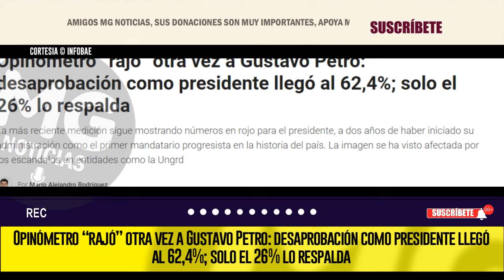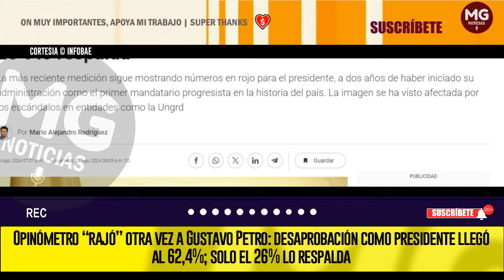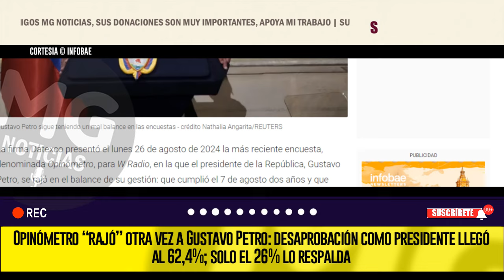URGENTE ❌ OPINÓMETRO “RAJÓ” OTRA VEZ A GUSTAVO PETRO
La más reciente medición sigue mostrando números en rojo para el presidente, a dos años de haber iniciado su administración como el primer mandatario progresista en la historia del país. La imagen se ha visto afectada por los escándalos en entidades como la Ungrd
INFOBAR